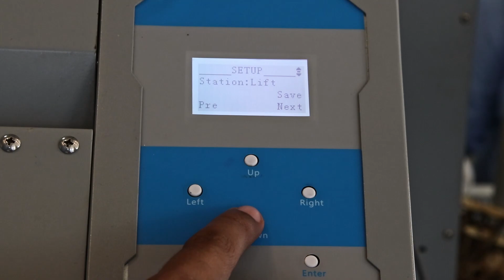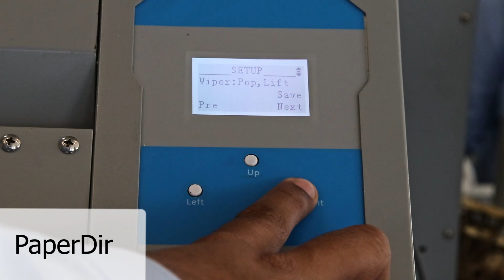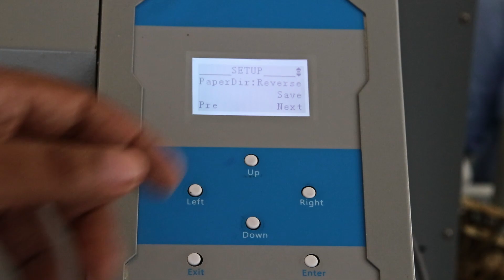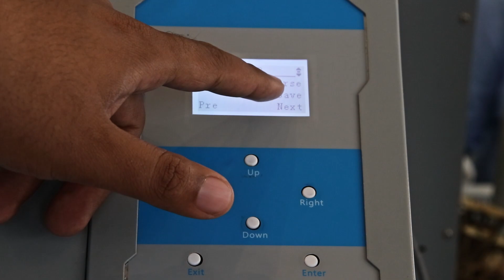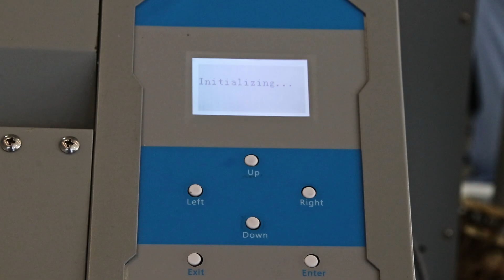Multivisi | Visutec | Configurando a direção do papel - Plotter S1800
Veja no vídeo acima, como corrigir um erro de configuração da  Plotter S1800 da Visutec.
Este erro consiste em ao apertar o botão para baixo, a plotter recolhe o papel para dentro e ao apertar o botão para cima o papel é liberado da máquina.
Após realizar este passo a passo, sua máquina estará pronta para o uso.